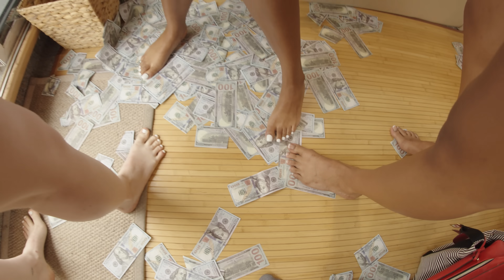Jeane Marie - BIG BISH [Official Video]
Habibi Gang this is a very special song to me because my whole life people called me BIG and I never liked that, I would always correct them and the word BIG made me feel bad about myself tbh but now I'm owning that shit. YES I'm a BIG BISH hehehehehehehe

BIG SHOUT OUT TO:
PRODBYKEYANO
PENDRICK
TIA PODLUBNY
AMSTUDIOSLA